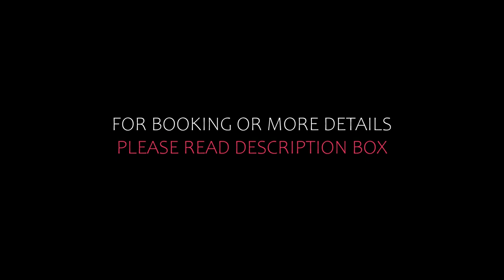Top 10 Recommended Hotels In Porto Region | Top 10 Best 5 Star Hotels In Porto Region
3) Pestana Palácio do Freixo, Pousada & National Monument, Porto

5) InterContinental Porto - Palacio das Cardosas, an IHG Hotel, Porto

9) Boeira Garden Hotel Porto Gaia, Curio Collection by Hilton, Vila Nova de Gaia

10) Pestana Porto - A Brasileira, City Center & Heritage Building, Porto

Queries Solved:
1) Top 10 Recommended Hotels In Porto Region
2) Top 10 Hotels In Porto Region
3) Top Ten Hotels In Porto Region
4) Top 10 Romantic Hotels In Porto Region
5) 10 Best Hotels For Couples In Porto Region
6) Hotels In Porto Region
7) Best Hotels In Porto Region
8) Top 10 5 Star Hotels In Porto Region
9) Best 5 Star Hotels In Porto Region
10) 5 Star Hotels In Porto Region
11) Top 10 Luxury Hotels In Porto Region
12) Luxury Hotel In Porto Region
13) Luxury Hotels In Porto Region
14) Luxury Stay In Porto Region

Track Title: Reasons To Hope
Artist: Reed Mathis